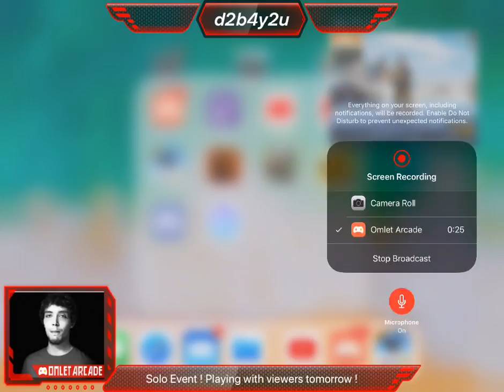Solos for a month? Let’s see were we can get!